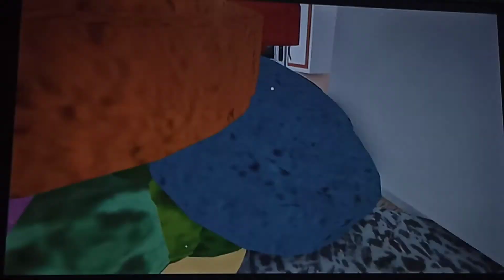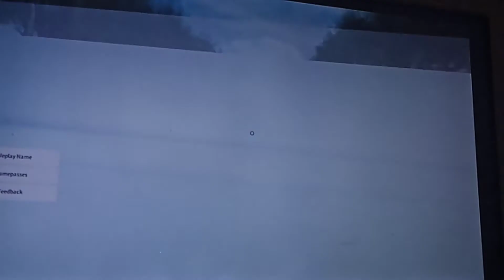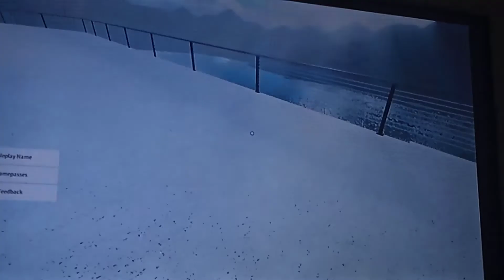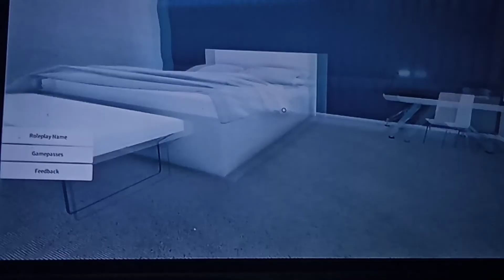Roblox high school life season 2 episode 6